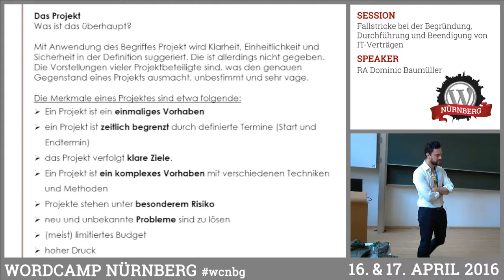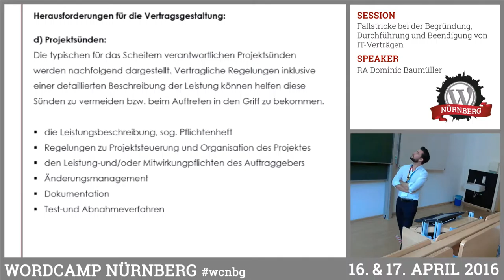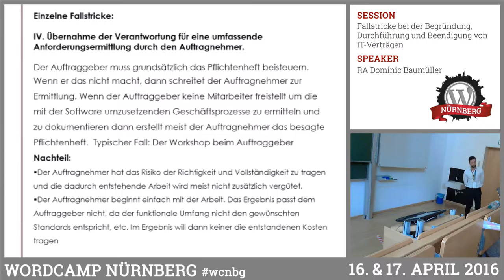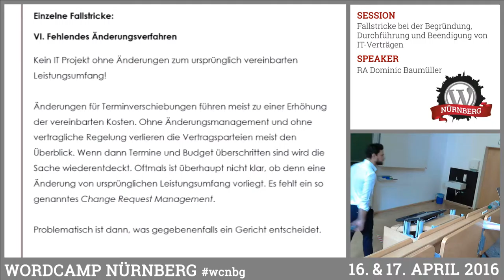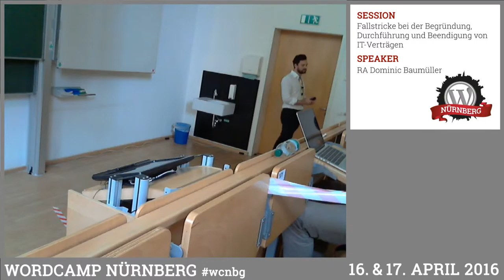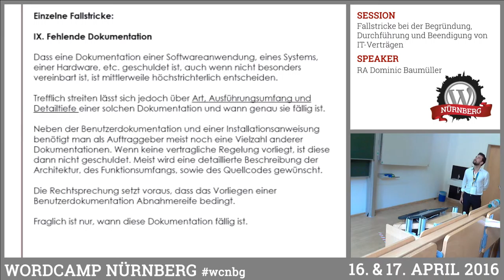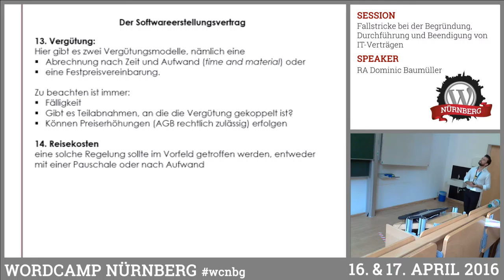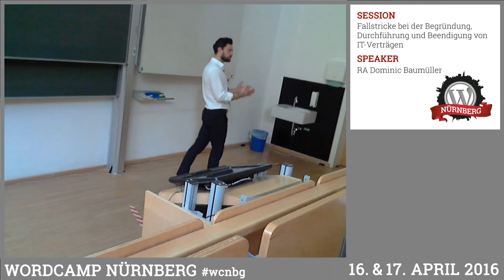RA Dominic Baumüller: Fallstricke bei der Begründung, Durchführung und Beendigung von IT-Verträgen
IT-Projekte werden in ca. 70% der Fälle nicht beendet. Dies hat u.a. damit zu tun, dass die beteiligten Parteien den rechtlichen Rahmen entweder unterschätzen, oder gänzlich vergessen. Nach Bestätigung des Angebots wird einfach begonnen zu programmieren. Leistungs-/Pflichtenheft sind meistens nicht formuliert, der zeitliche Fahrplan falsch kalkuliert und über Change Requests macht man sich erst im Laufe des Projekts Gedanken. Das Going Live auf der einen und der Vergütungsanspruch auf der anderen Seite sind jeweils gefährdet. Die gute Idee bleibt meist nur eine solche. Dies muss nicht so sein. Der Vortrag soll uns Konfliktpotential aufzeigen und vor dem Scheitern eines IT-Projekts schützen.